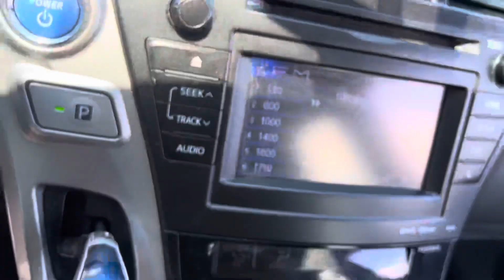2012 TOYOTA PRIUS V (HYBRID)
Click on the mink below to find out more about 2012 TOYOTA PRIUS V HYBRID